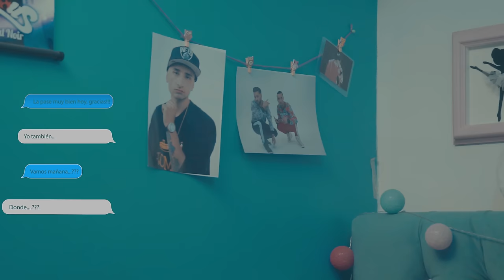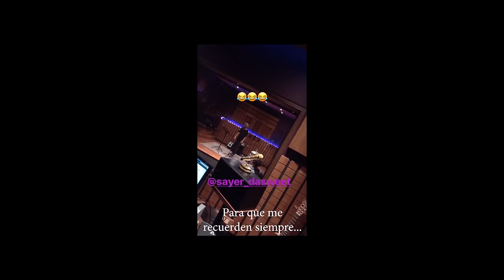Da' Sweet - Asi Es Nuestro Amor 😍 Ft. Sayer Paradise (14F) (Video Oficial)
Da' Sweet - Así es nuestro amor (Official Music Vídeo)

Produced by / Producido por
Mate producciones
Da' Sweet 🍭

Credits / Creditos
Dirección General Da' Sweet 2019.
Dinamy Records
Fernando Campos

Edición : BuskonePro - Da' Sweet 🍭 - Delaion

Agradecimientos:

- Dinamy Records
- Blackoutvisualworks
- Mate Producciones
- Joshua Sebastian
- Anto Rubio
- Maite Bahamondez
- Luis Valenzuela
- Vicente Arenas
- Bastian Moran
- Martin Bahamondez
- Darío Bahamondez
- Fernando Campos
- Pablo Ramos
- David Gomez
- Nicole Bahamondez
- Carlos Bahamondez
- Alejandra Sánchez
- De la fuente HairStyle
- ProBarber Chile
- ProClub Valle Grande
- BarberShop El Parcero Quilicura
- Sangucheria El Patan
- Junta de vecinos Villa La Palma Conchali